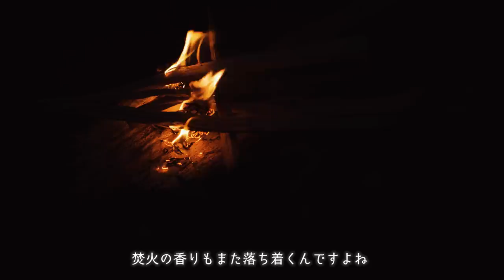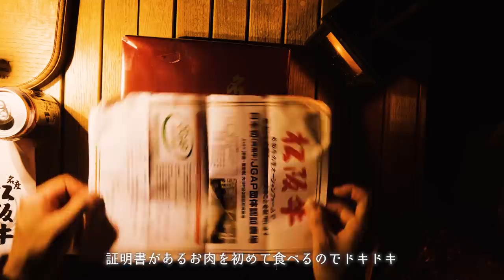【ソロキャンプ】焚火で松阪牛すき焼きお酒マン！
🔻CC/CUP（呑み干すまで置けないコップ特級呪物）

【撮影協力】
▼CAMP BEANさん
▼イエティ
▼WAQコット
▼NANGA　寝袋
▼フィールドラック
▼ジャクリー・ポータブル電源
▼ハスクバーナ
▼ブラボー１
▼オピネル
▼片手で挽けるソルト＆ペッパーセット
▼タークフライパン28ｃｍ

◆使用機材◆